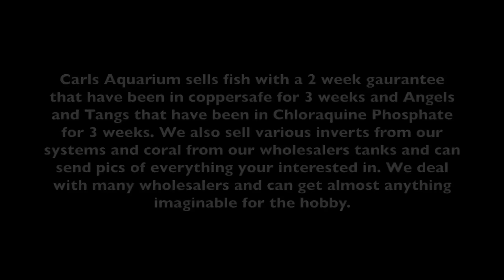Saltwater Nano Service With Fritzie Carls Aquarium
This video is about Saltwater Nano Service With Fritzie Carls Aquarium